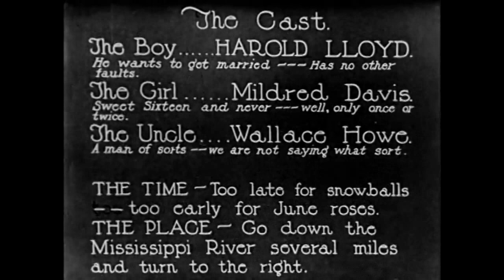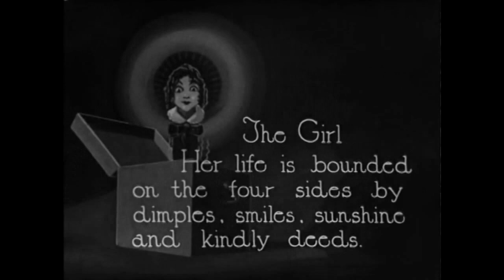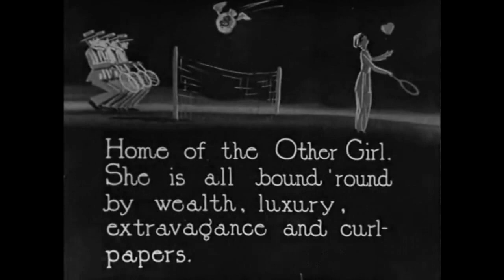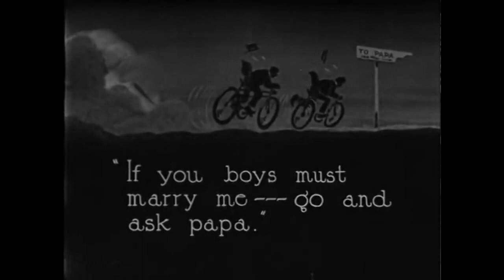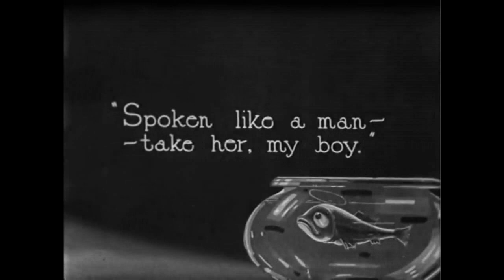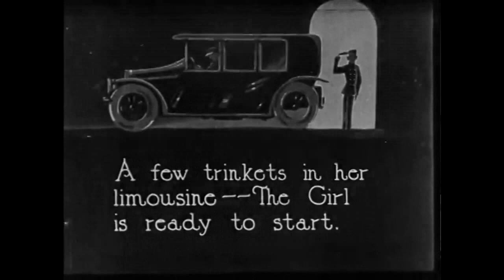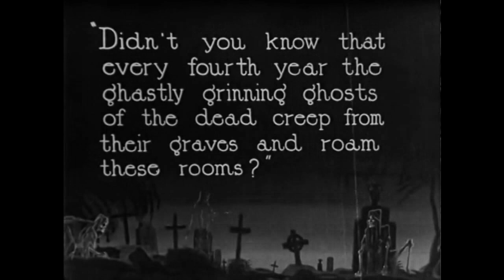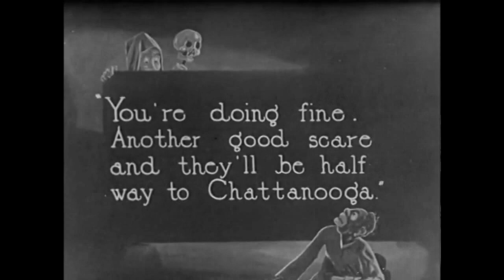Haunted Spooks: Harold Lloyd (Path'e 1920)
Harold is hilarious in this silly little farce about love, luck and greed. A young and eligible woman learns from a lawyer that she will inherit the home of her uncle provided that she and her husband stay in the house for a year. The uncle learns of this too and wanting to keep the house he and his wife concoct a scheme to scare the young couple out of the house. The big problem is that the young woman has no husband and no prospects so the lawyer who informed her of her good fortune sets off to find her a husband. Meanwhile Harold is seen wooing another young lady along with another rather amorous suiter and the race is on to ask her father for her hand. Harold wins this crazy race only to find the girl he loves in the arms of another, so he decides to quite unsuccessfully end it all. In the midst of these failed attempts, he and the lawyer happen to meet, and he sets up a five-minute marriage with the young woman and Harold and she is now able to inherit the house. Meanwhile the uncle and his wife have some tricks up their sleeve and the hilarity ensues as Harold and his very new bride find themselves in a crazy house of spooks and who's who in that sheet. Put on a sheet and join the fun with Harold Lloyd in this fun and funny film directed by the one and only Hal Roach. For those familiar with the "Dead End Kids" lineup a very young "Sunshine" Sammy Morrison has his first appearance in this film. Leave a comment or three to let us know how you're enjoying the fine video entertainment we love to provide awesome viewers like you and please check out our other channel for the finest in cartoons and animation at ToonsZillaToo.                                                                                        Links: ToonsZillaToo